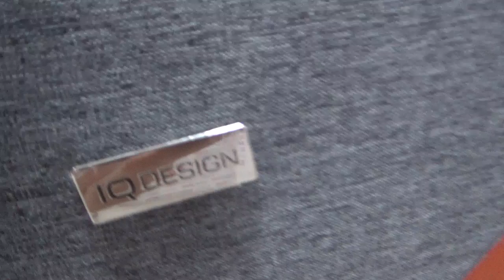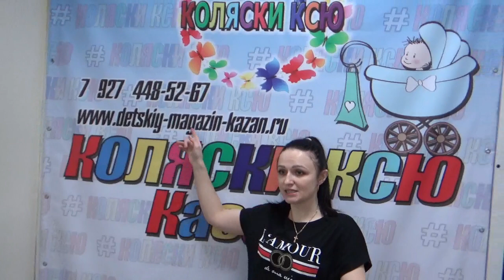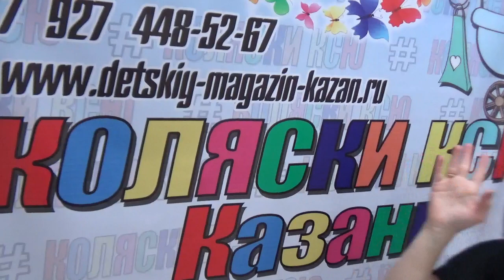Коляска Riko FOX 2 в 1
Коляска Riko FOX

Детская коляска Riko FOX для детей с рождения до 3 лет. Коляска Riko FOX продаётся в комплектации 2 в 1 и 3 в 1.

Детский магазин "Коляски Ксю" в Казани